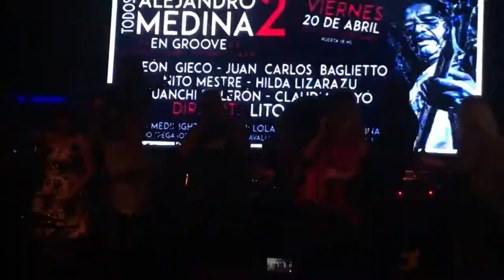Festival solidario “Todos por Alejandro Medina” Tontos de Billy Bond y la pesada del rock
APCS. Festival solidario “Todos por Alejandro Medina” Tontos de Billy Bond y la pesada del rock
Ocurrió en Groove (CABA), el festival “Todos por Alejandro Medina” en solidaridad con el referente rockero tocaron  Lito Vitale, León Gieco, Baglietto, Nito Mestre e Hilda Lizarazu, entre otros